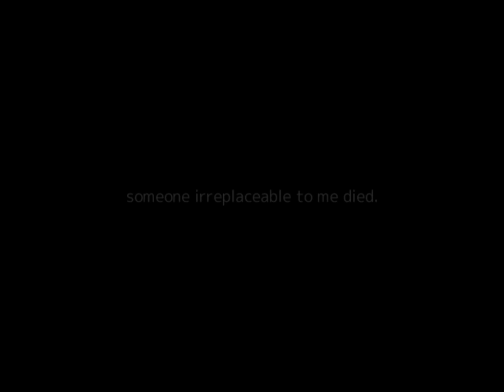Pedestal RPG (spoiler alert)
⚠️ SPOILER ALERT ⚠️